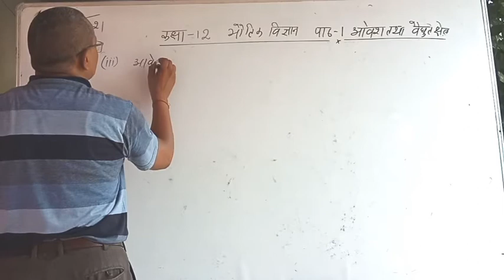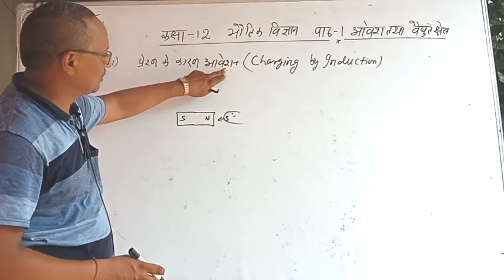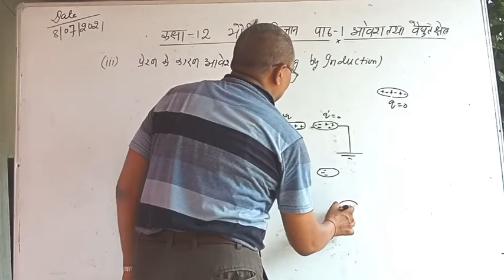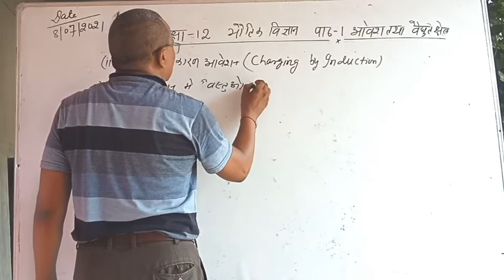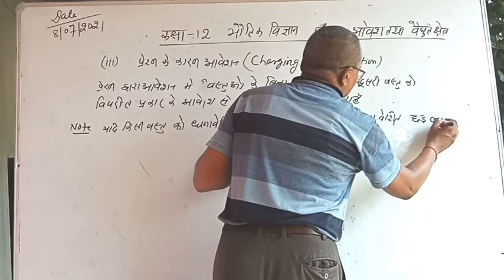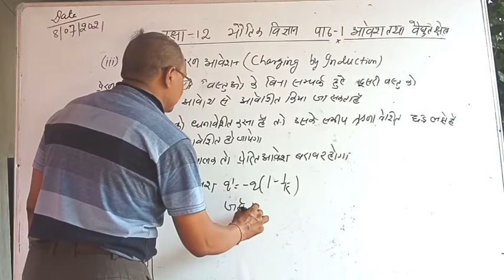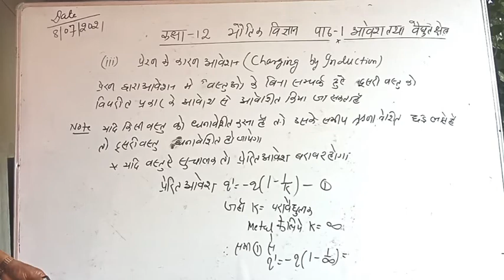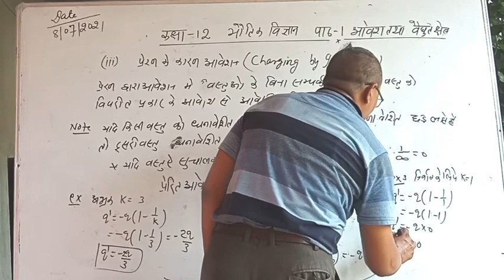UP BOARD CLASS -12TH PHYSICS Part-2 "अावेश तथा वैद्युत क्षेत्र" BY PANCHAL SIR!!!!